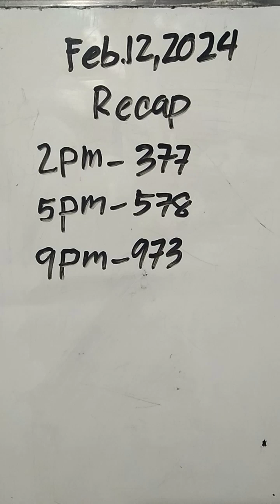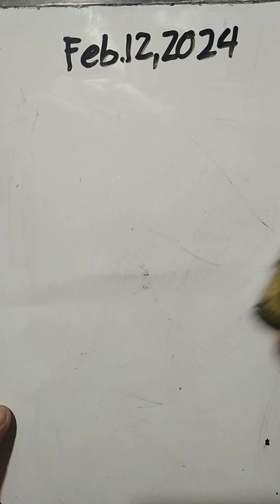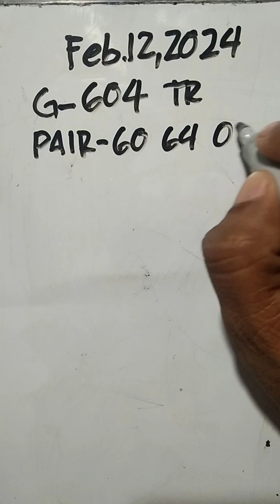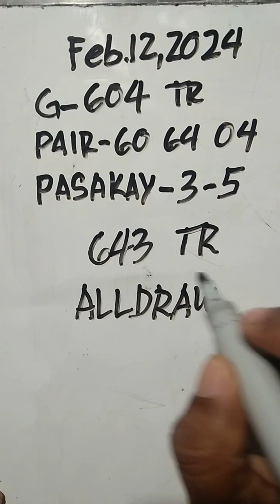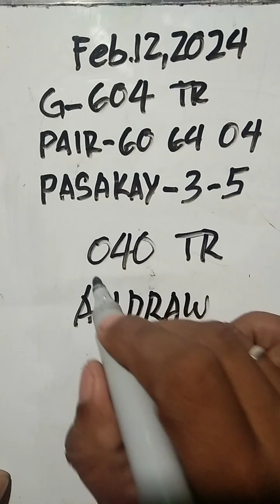swertres hearing today | Feb.12,2024